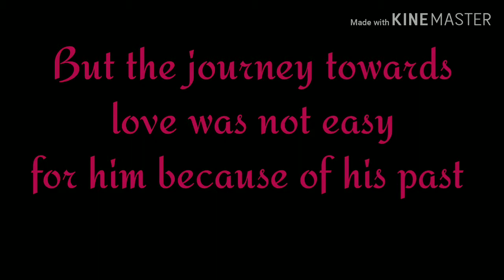The bad boy's love at first sight: wattpad trailer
Vedio staring Deepika, Ranbir and Vicky Kaushal.